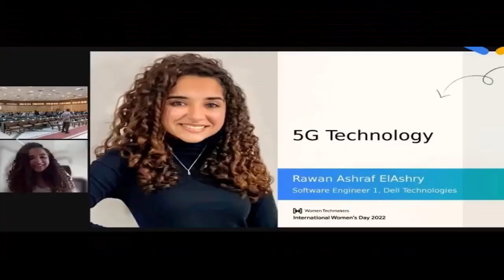GDG Google Developing Groups & International Women Day 31 March 2022 in Assiut University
GDG Google Developing Groups & International Women Day 31-March 2022 in Assiut University by attendance of Teachers and students from Assiut University and STEM Assiut School.

Ref.